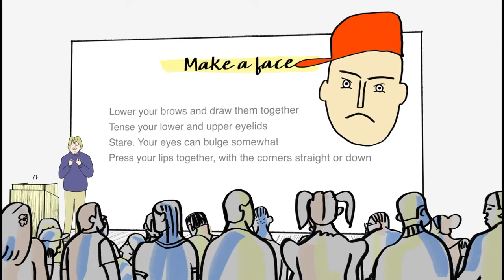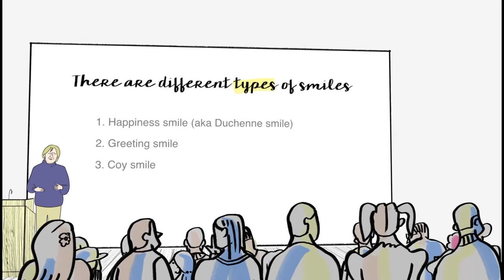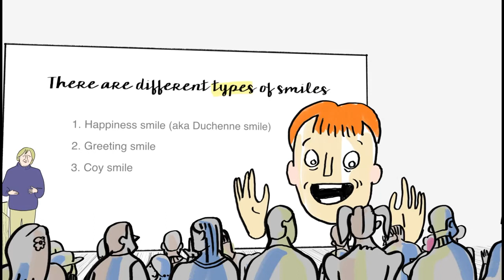Lesson 38 - EMOTION: Facial expressions | Introduction to Psychology